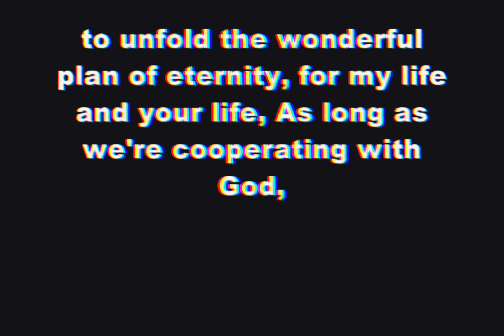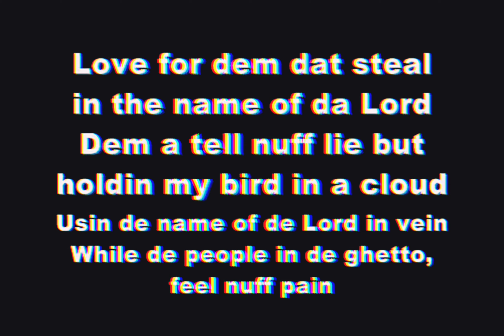Makaveli - Blasphemy [High Quality Extreme Bass Boosted][Audio Surround Sound Remastered] 4K